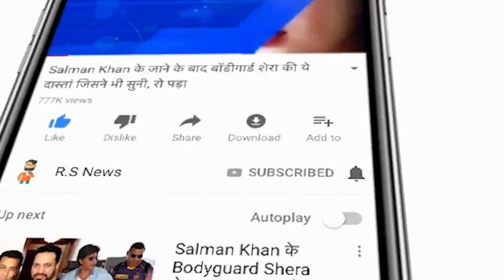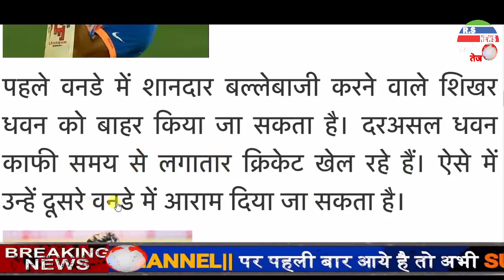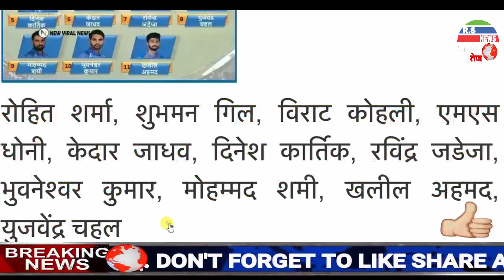IND VS NZ : 26 जनवरी को होगा दूसरा ODI वनडे मैच,घोषित की गई भारतीय टीम